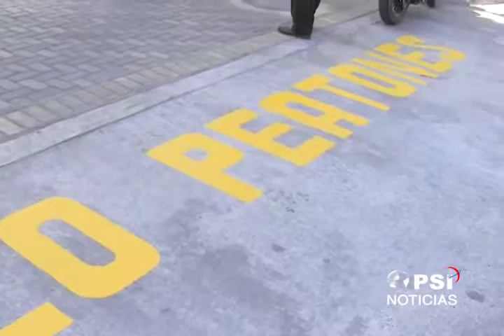EXPLICACIÓN BOLARDOS CRA 14